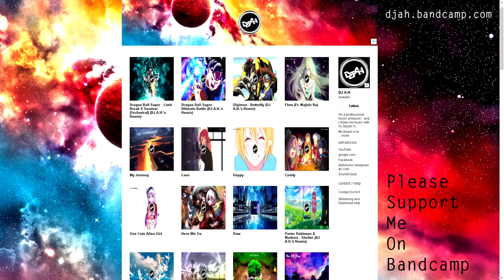VRChat Underground: Episode 4 (Spork Of Love) 😊